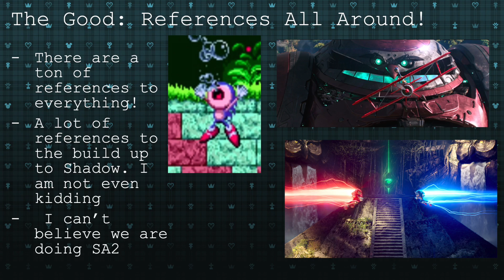Sonic Movie 2 Review: The Curse is Broken!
What a thrilling adventure! I can't believe it was Sonic who broke the curse! Well, if you don't count Professor Layton. Enjoy!